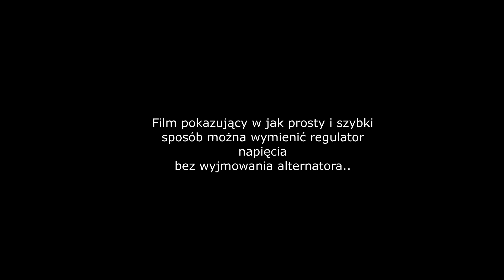Regulator napięcia-bez wyjmowania alternatora